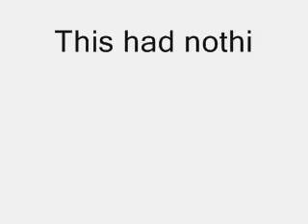Snake In Your Face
A Short Film made with LEGO's about a prank involving throwing snakes at people...